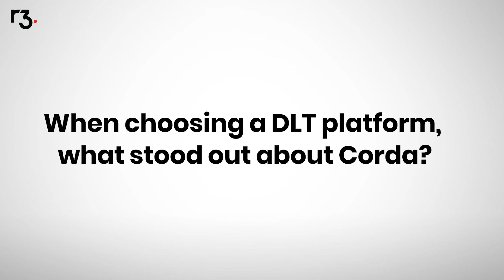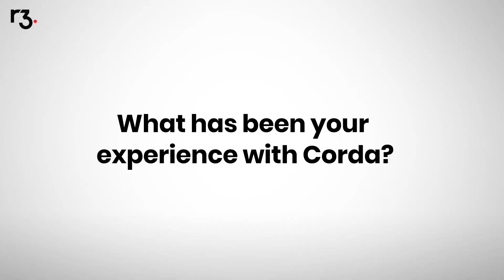Finastra on R3 and Corda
Jacqueline Morcombe and JC Jollant from Finastra talk about why they like working with R3 and using Corda for Fusion Lendercomm